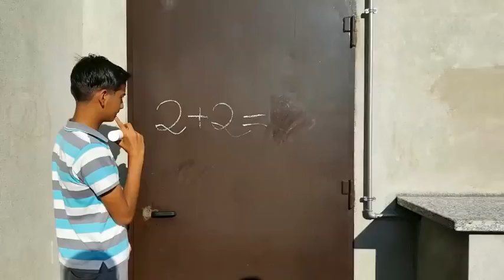Melhoree Thug life da internet(9)